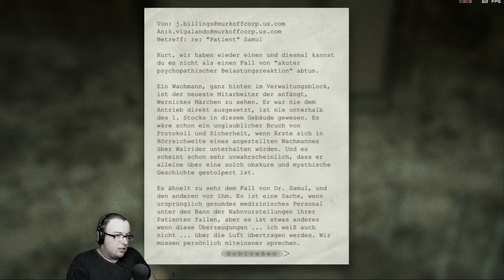Danke Kirche ...✧ Outlast: Whistleblower #004 | MrStevee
► OUTLAST: WHISTLEBLOWER
Survival-Horror
USK-Einstufung: 18